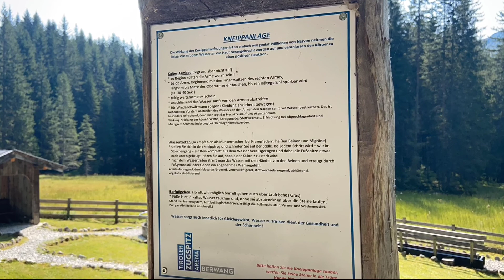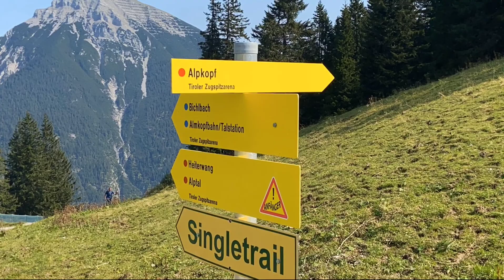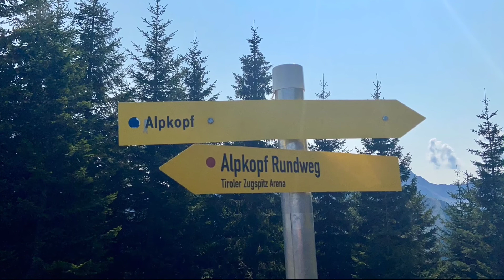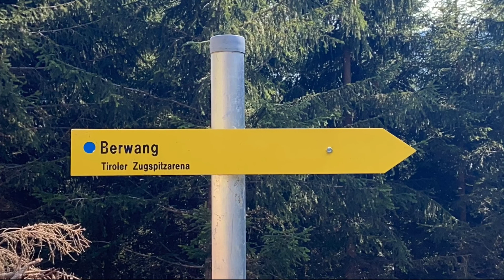Alpkopf 1802m (13. September 2020)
oberhalb von Berwang